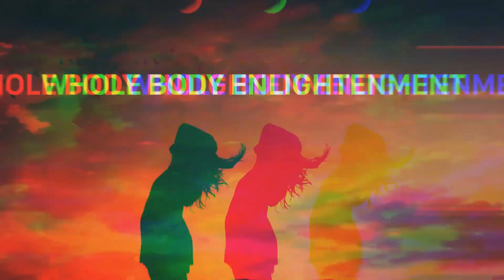Is Poor Posture Affecting Your Kriya Yoga Practice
Some Kriya Yoga schools recommend a sitting meditation position that can have adverse effects on your meditation practice. This is particularly the case when the spine is contorted from its natural curvature. Neutral spinal alignment is the underlying principle in the ideal meditation posture, which is what we teach Modern Kriya students.